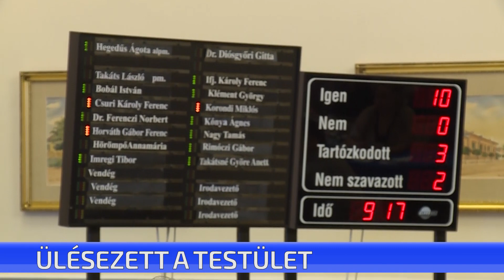Ülésezett a testület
12 ezer forintos illetménykiegészítést ad a város a külterületen dolgozó óvodapedagógusoknak. Erről is döntött ma testület. Továbbá sok más mellett arról is szavaztak: felszíni csapadékvíz-elvezetési létesítmények fejlesztésére pályázik a város. A pályázaton – amelyet a Pénzügyminisztérium hirdetett meg – több mint 280 millió forintos támogatást szeretne nyerni az önkormányzat.